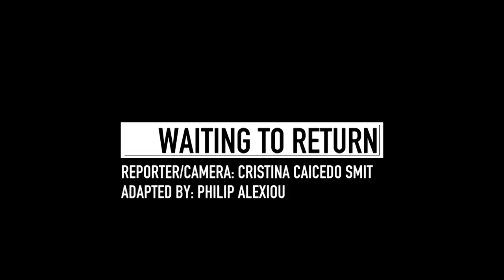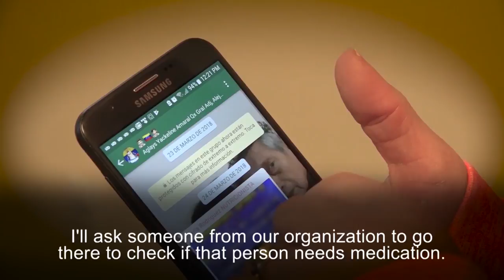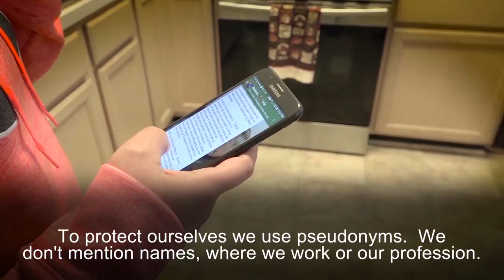VOA Connect 13: Refugees Waiting to Return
What if you’re living the dream but all of a sudden you have to take a detour? This is a story about a dentist uprooted from her homeland of Venezuela working hard to make ends meet, while also finding time to help those she left behind.  Reporter/Camera: Cristina Caicedo Smit, Adapted by: Philip Alexiou